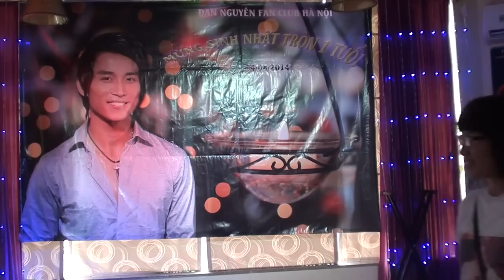Hồ Trên Núi (Đan Nguyên FC tròn 1 tuổi tại Skyview số 1 Mai Anh Tuấn 2 )